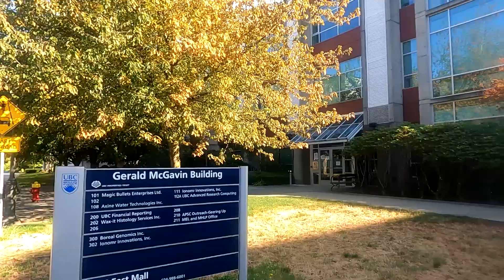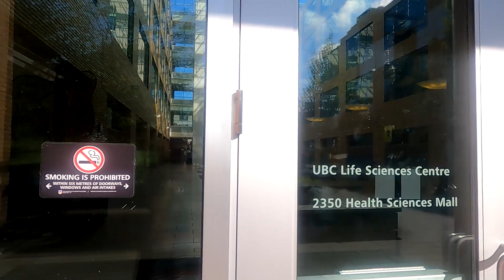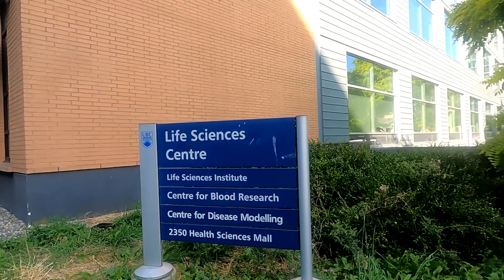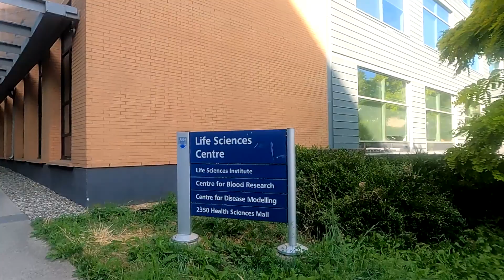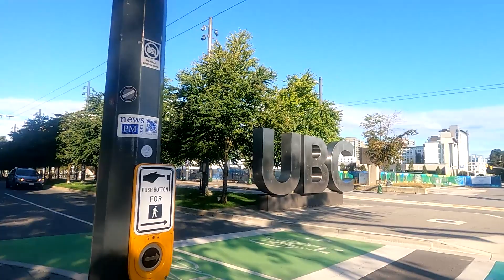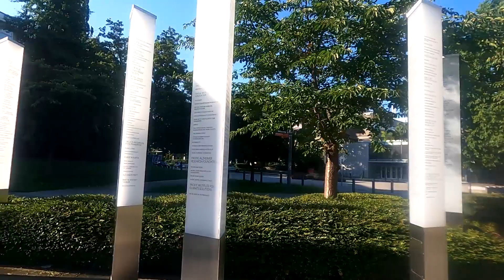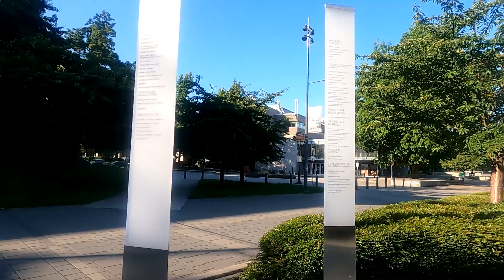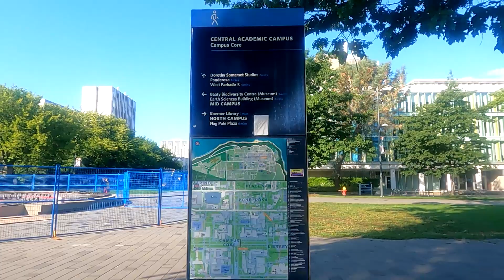Walking Tour In Vancouver, BC, Canada